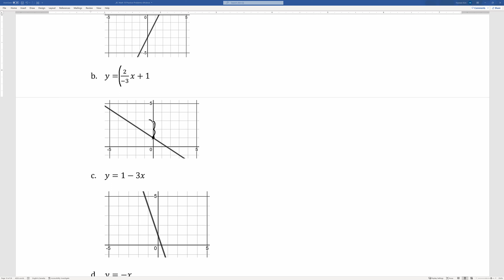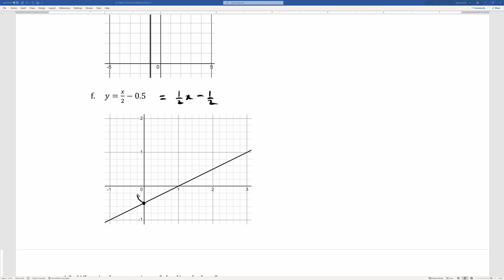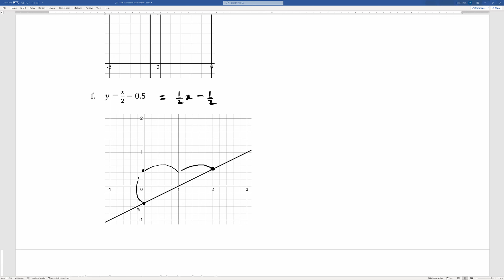BC Math 10 Lines #9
for more BC Math 10 tutorials.